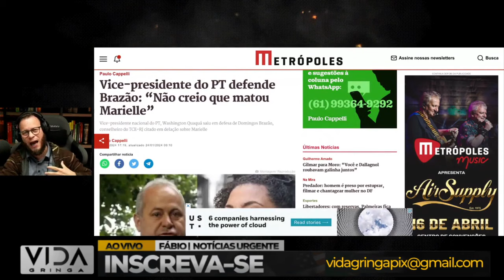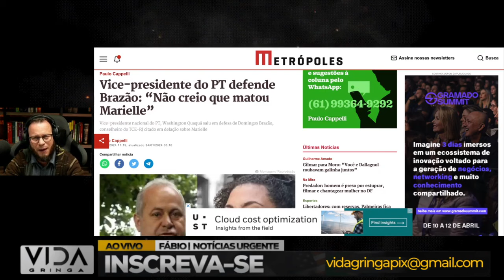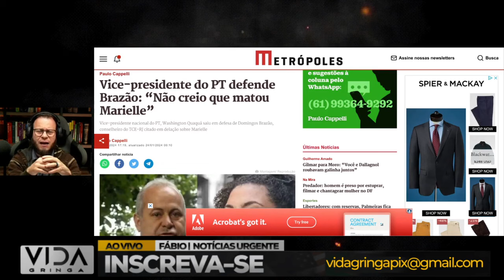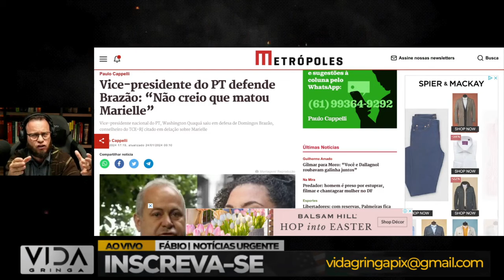DEU RUIM! Petistas HISTÉRICOS em Brasilia, Caos e Desordem no Congresso"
DEU RUIM! Petistas HISTERICOS em Brasilia, Caos e Desordem no Congresso"